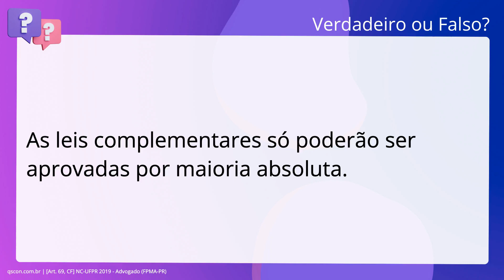QScon Direito: [Art. 69, CF] NC-UFPR 2019 - Advogado (FPMA-PR)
Art. 69, CF | NCUFPR 2019 | Advogado | (FPMAPR)

As leis complementares só poderão ser aprovadas por maioria absoluta.

Gabarito: Verdadeiro